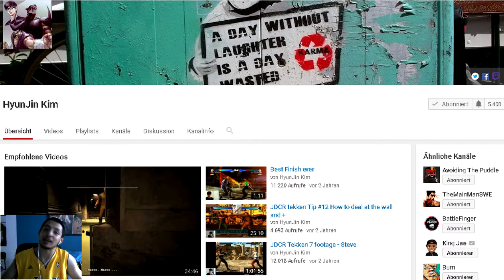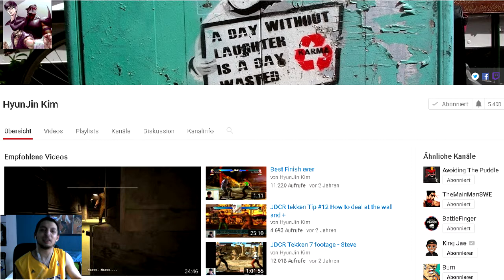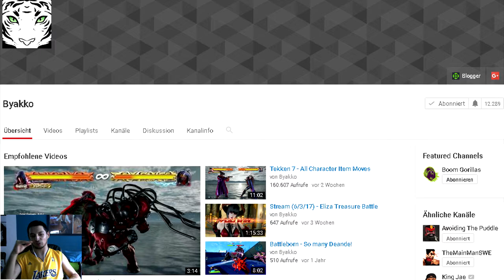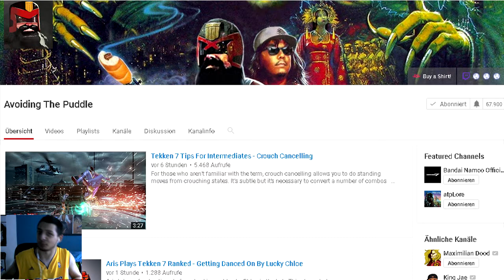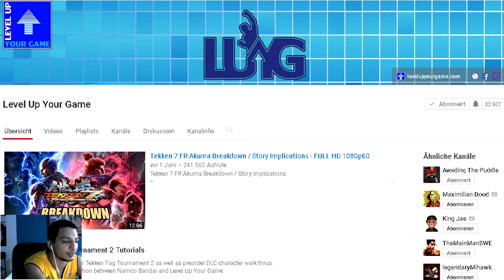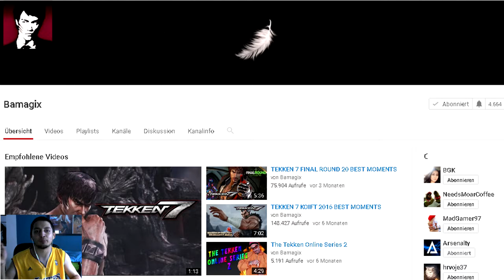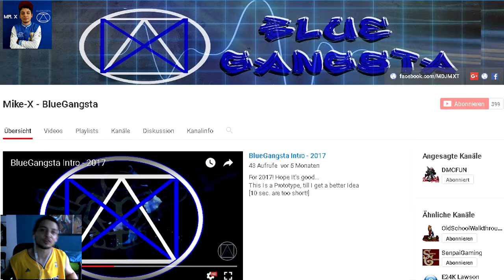Wie Spielt man Tekken7 ? - Part 6 MingGames WiffForce TechTraps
Wichtig für MindGames, WiffForce und TechTraps sind:
spacing, korean Backdash, wavedash, sidestep, movement-cancel
ff-attacken, cd-attacken, Homing-Moves